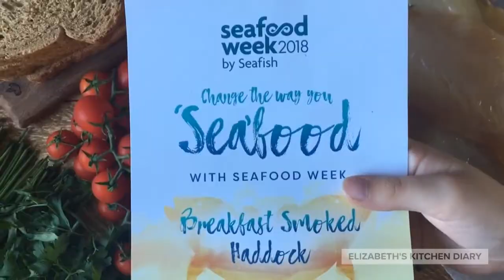How to Make Breakfast Smoked Haddock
This scrumptious, nutritious breakfast dish is the perfect way to start the day. Change the way you 'seafood' with Seafood week - a recipe in collaboration with Seafish.